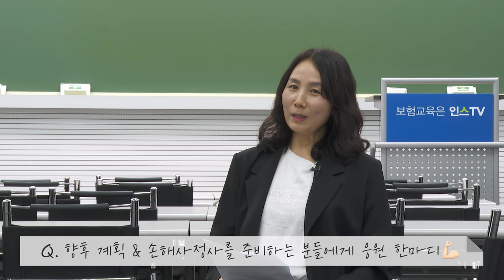논점에 벗어났다는 피드백까지 받았었다구요?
올해도 역시 인스TV였습니다.
47회 손해사정사 전종목 수석합격!
인스TV와 함께 48회 손해사정사 합격을 준비하세요.
2025년 자랑스러운 합격자 인터뷰를 기다리겠습니다!